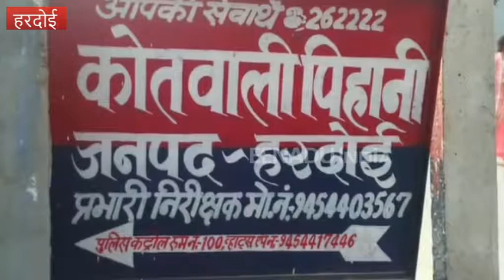कार्तिक मेले से लौट रहे दो चचेरे भाइयों की सड़क हादसे में मौत, एक गंभीर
हरदोई: कार्तिक मेले में घुमने गए दो चचेरे भाइयों की लौटते समय सड़क हादसे में मौत हो गई, जबकि एक अन्य घायल हो गया. स्थानीय लोगों ने घटना की जानकारी पुलिस को दी, जहां मौके पर पहुंची पुलिस ने घायल को जिला अस्पताल में भर्ती कराया. पुलिस ने मृतक चचेरे भाइयों के शवों को कब्जे में लेकर पोस्टमार्टम के लिए भेज दिया है.